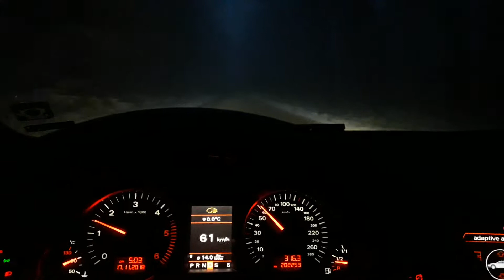AUDI A6 4F Allroad 3.0 TDI quattro - driving 2018.11.17_01